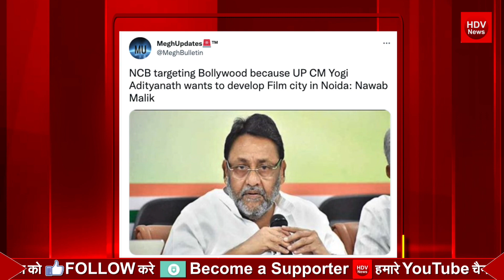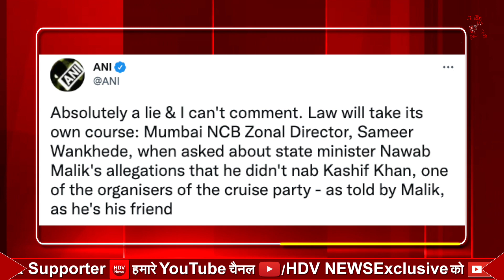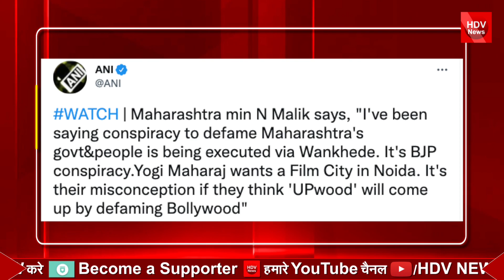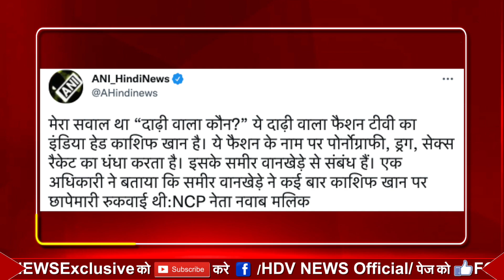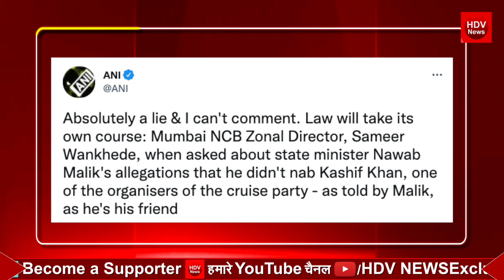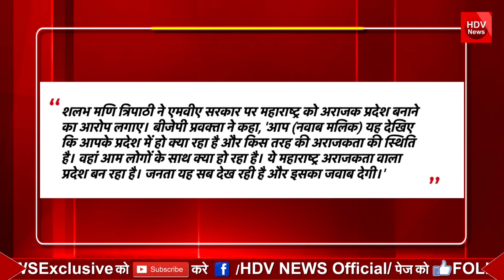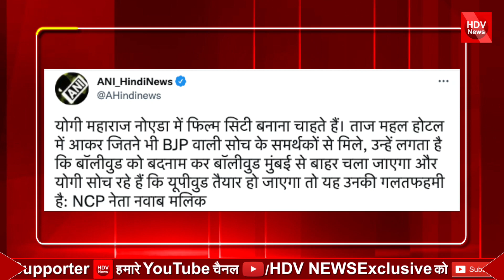CM योगी के बड़े प्लान से नवाब मलिक बौखलाया समीर वानखेड़े के बाद योगी से डरा NCB UP Film city Noida